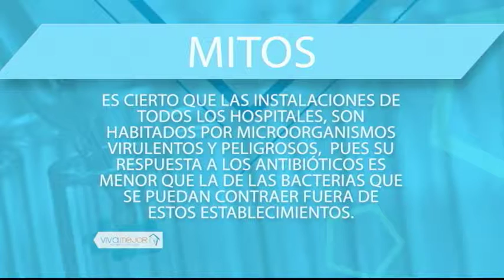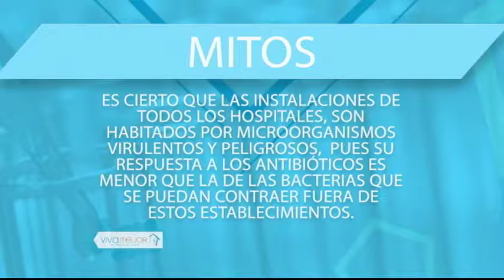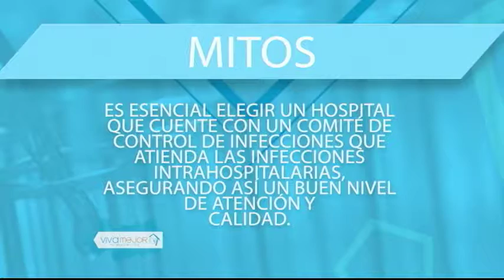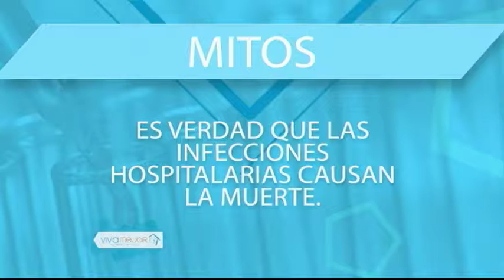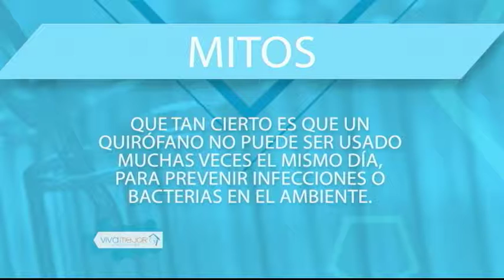VIVA MEJOR INFECCIONES HOSPITALARIAS 23/06/18